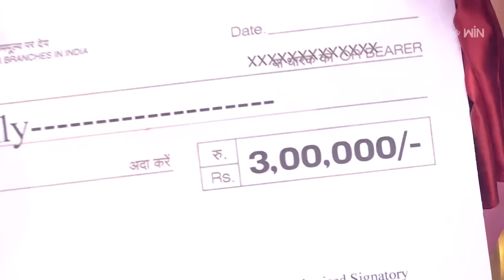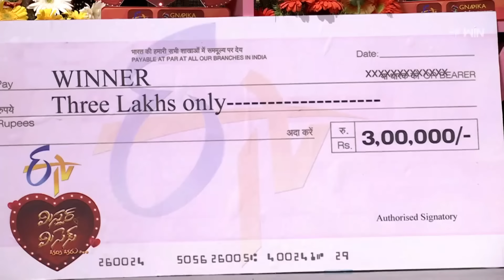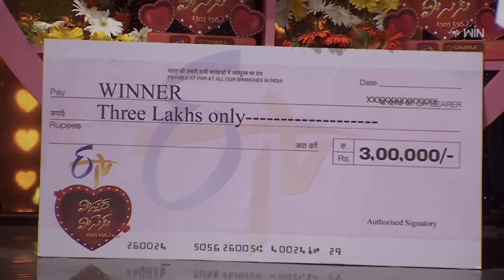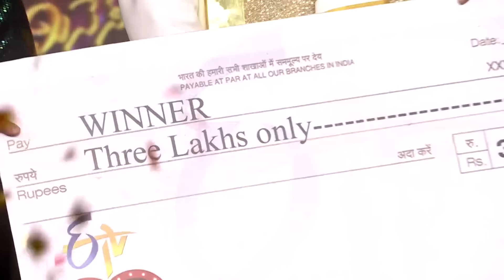Mr & Mrs | Grand Finale Part -2 | Reality Show | 21st March 2023 | Full Episode | Sreemukhi, Sneha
Eight popular celebrity couples participate in a series of fun and entertaining challenges in order to win the title of Mister and Missus.